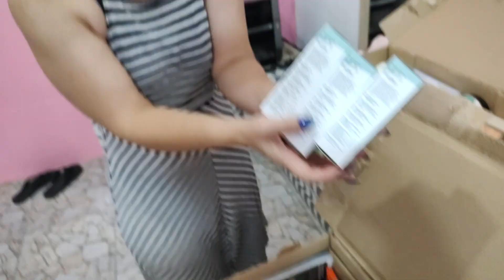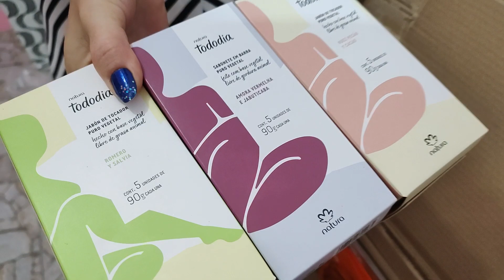COMO GANHAR DINHEIRO COM NATURA E AVON ❤️ VENDAS E PRONTA ENTREGA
Neste vídeo mostro a vocês todas as minhas vendas e pronta entrega 🙌 espero que gostem ❤️

❤️Compre no link da minha loja Natura e Avon moda casa e receba seus produtos no conforto de seu lar.👇👇👇

Se inscreva no canal nosso mundo contém vlogs diários  abertura de cxs Natura; DeMillus; Mary Kay; Avon; Moda Casa; Rommanel; O Boticário; resenhas de perfumes; dicas simples de costuras e etc...